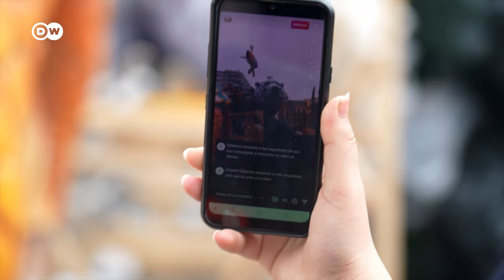How Valencia Celebrates Spring | Las Fallas De Valencia Festival 2022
The annual Las Fallas festival in Valencia, Spain, heralds the arrival of spring. Since 2016, it has been included on UNESCO’s List of Intangible Cultural Heritage of Humanity. Thousands of people gather in the streets. The main attraction are the papier-mâché figures, some more than 20 meters high – called Fallas.

Antonio Segura, alias Dulk, is a pop surrealist artist who's created the main Falla of Valencia in 2022. His Falla has a clear message: protect nature and protect what you love.

Report:Theodora Mavropoulos
Camera: Raphael Kominis
Edit: Raphael Kominis